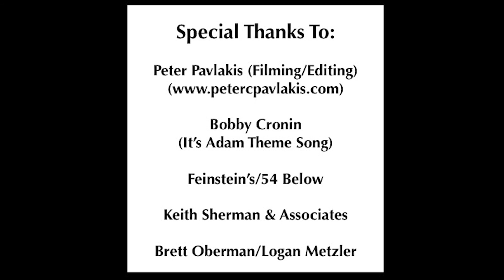Call Answered: Facetime Interview with Liz Callaway at Feinstein's/54 Below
"Call Me Adam" sits down with Liz Callaway at Feinstein's/54 Below to discuss her upcoming show "The Beat Goes On" which will be presented from July 25-29 & September 10 all at 7pm!

Check out Liz's preview performance of "Leaving On A Jet Plane" from her show "The Beat Goes On"

For an even more in-depth interview about "The Beat Goes On" visit "Call Me Adam"